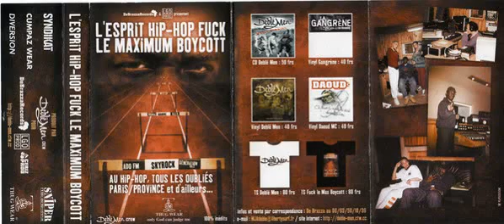Kaz.R - Bad System Censure, 2000